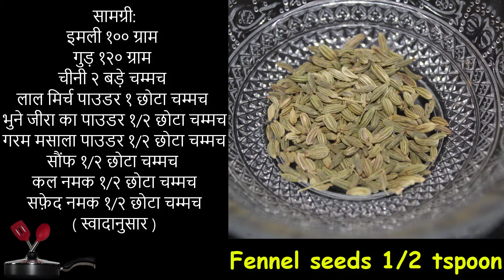Sweet and sour Tamarind Chutney | Imali ki Khatti Mithi Chutney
Easy and tasty sweet and sour tamarind chutney for chat, dahi wada, samosa etc. You can store it for 2-3 weeks in air tight container in refrigerator.